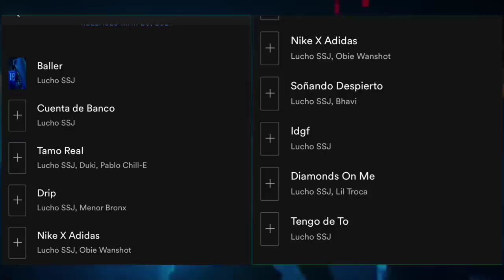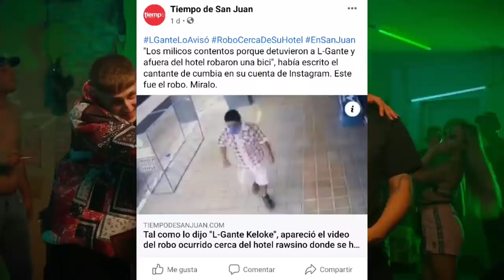Fue verdad lo que dijo L-Gante | Duki: "Por fin me siento muy bien" | Nuevo disco de Lucho